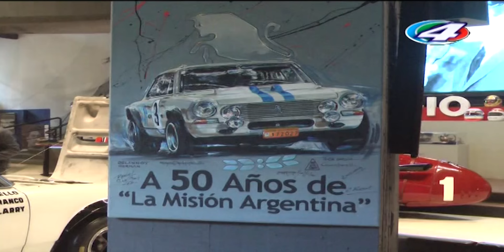MUSEO FANGIO HOMENAJEARA A PILOTOS QUE PARTICIPARON DE LA HAZAÑA DE NURBURGRING.